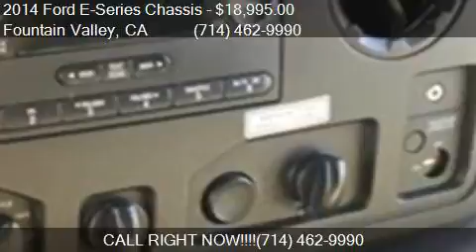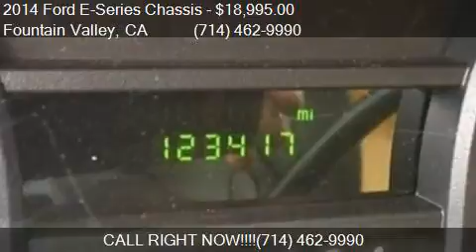2014 Ford E-Series Chassis for sale in Fountain Valley, CA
This 2014 Ford E-Series Chassis  is for sale in Fountain Valley, CA 92708 at FAM Vans.

Engine: 6.8L V10
Transmission: Automatic 5-Speed
Color: Yellow
Mileage: 123417
Contact Fam Vans 10870 Kalama River Ave Fountain Valley, CA 92708 to test drive this 2014 Ford E-Series Chassis  today.